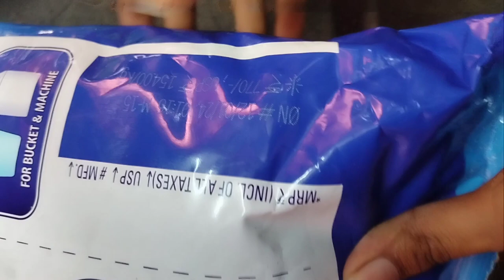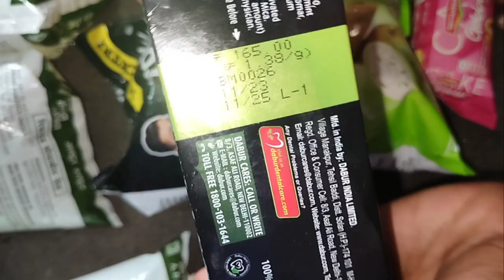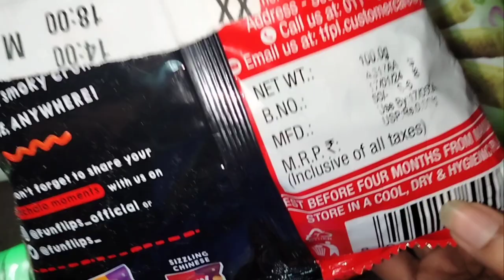Amazon Fresh Order | Unboxing| Cheap price| Offer